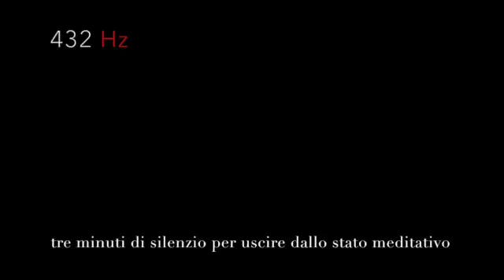Meditazione con 10 Armonici a 432Hz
Consiglio di abbassare il volume e naturalmente di chiudere gli occhi.
Ho creato questa sequenza di 10 armonici in progressione alla frequenza di 432 Hz
Ideale per la Meditazione di 15 minuti, aiuta a entrare ed a uscire molto lentamente
Ho messo i riferimenti sul video quando entrano gli armonici
il time è impostato a 60 BTM, ogni 12 battute entra un armonico
da 1 a 10 e poi si ritorna indietro
Buona meditazione